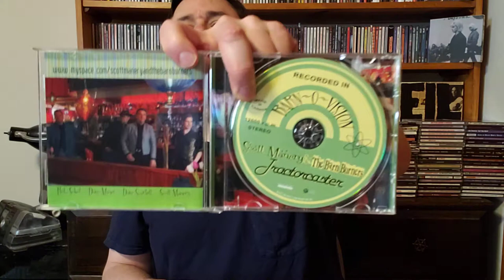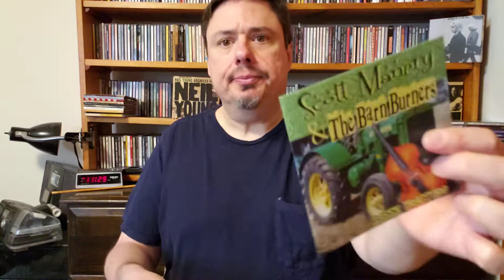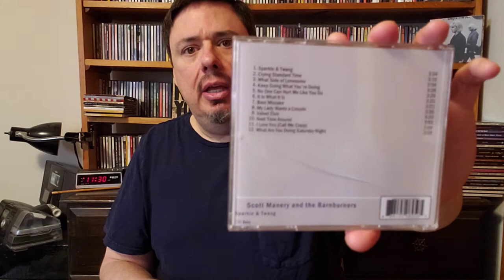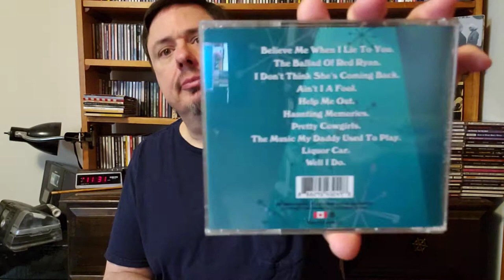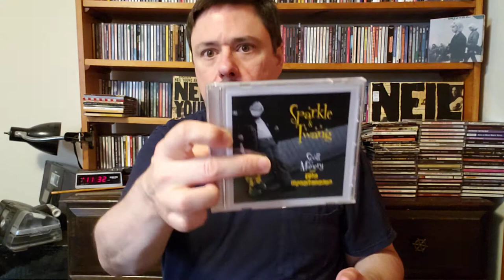Modern Twang Here - Here & Gone - Scott Manery & The Barn Burners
"Brand new old school country with a hint of cow punk TWANG!"